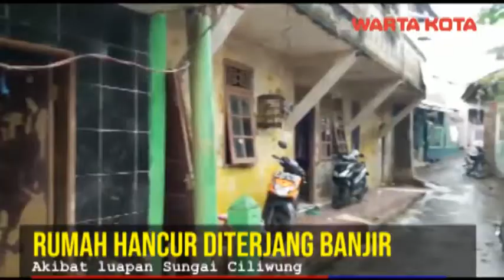Kondisi Rumah Jebol Akibat Luapan Ciliwung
Kondisi Rumah Jebol Akibat Luapan Ciliwung. Warta Kota/Adhy Kelana